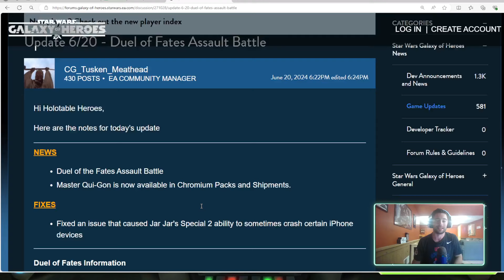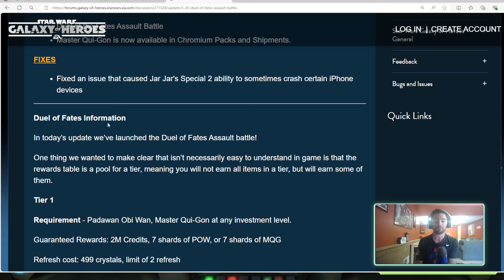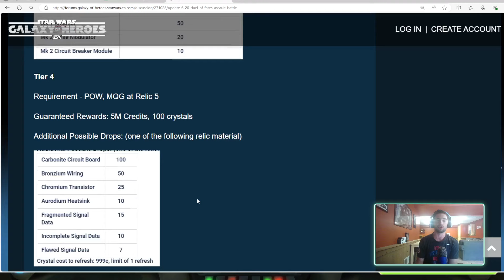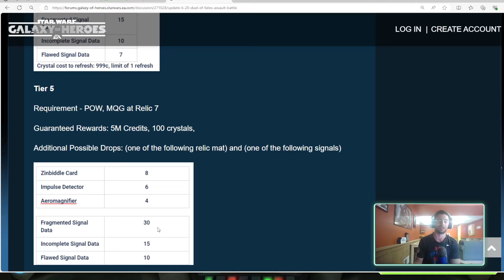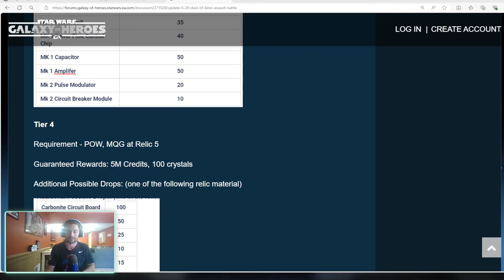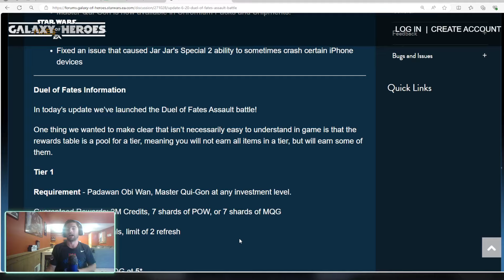New Assault Battle Coming to SWOGH - R9 Required????